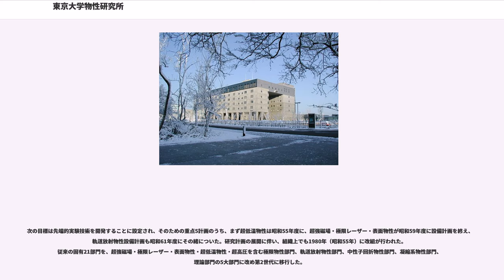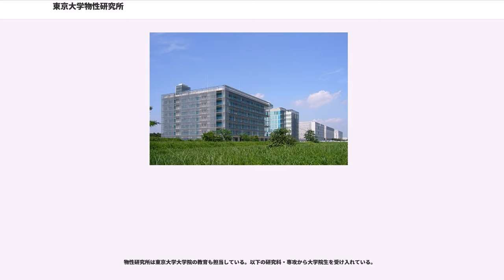東京大学物性研究所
東京大学物性研究所（とうきょうだいがくぶっせいけんきゅうじょ、英称:The Institute for Solid State Physics, the University of Tokyo）は物性物理学分野、機能物性科学分野に関する研究所（共同利用・共同研究拠点）。略称はISSPまたは物性研。

現在の所長は森 初果教授。

物性研究所は、「物性物理学」の研究推進のため、1957年（昭和32年）4月1日に、全国物性研究者の要望と日本学術会議の勧告および、当時の文部省と科学技術庁のの合意に基づき、東京大学附置全国共同利用研究所として東京都港区六本木に設立された。立ち遅れていた我が国の物性分野の研究設備・体制を国際的水準に高める拠点となるという設立当初の使命は、15年ないし20年でほぼ達成された。

次の目標は先端的実験技術を開発することに設定され、そのための重点5計画のうち、まず超低温物性は昭和55年度に、超強磁場・極限レーザー・表面物性が昭和59年度に設備計画を終え、軌道放射物性設備計画も昭和61年度にその緒についた。研究計画の展開に伴い、組織上でも1980年（昭和55年）に改組が行われた。従来の固有21部門を、超強磁場・極限レーザー・表面物性・超低温物性・超高圧を含む極限物性部門、軌道放射物性部門、中性子回折物性部門、凝縮系物性部門、理論部門の5大部門に改め第2世代に移行した。

極限物性部門は、従来の実験装置では実現不可能な極限的状況を創ると共にその下での新しい物性の探索を行なった。軌道放射物性部門は加速器を光源に、中性子回折物性部門は原子炉を線源に用いるため、それぞれ他の研究機関の協力を得て研究を進めた。中性子回折物性部門では、日本原子力研究所（現・日本原子力研究開発機構）の研究用3号炉の改造に伴い、平成2年度から4年度までに線源の大幅な性能向上が図られ、平成5年度から中性子散乱研究施設に拡充改組された。一方で、軌道放射物性研究施設は東京大学田無キャンパス内に設置されたSOR-RING を運転し、また、高エネルギー物理学研究所（現・高エネルギー加速器研究機構）内に分室を設けビームラインと実験ステーションを維持してきた。また凝縮系物性部門は、理論部門と共に、自由な発想による研究と新たな萌芽の育成を目的としていたが、その中から具体化した物質開発構想により、平成元年度に同部門から分離・新設された新物質開発部門を中心に研究活動が進められた。

1996年（平成8年）には再び全面的な改組が行われ、第3世代に移行した。そのねらいは、それまで開発された個々の極限環境や先進的測定技術を組み合わせることにより新しい現象を追求したり、表面・薄膜・微細加工物質などで代表されるメゾスコピック、ナノスケールでの人工物質を対象とする新しい研究領域開拓をめざしたり、また計算機物理学の支援の下に新物質を設計・合成するなど、伝統的な固体物理学の枠組みをこえる研究を展開し、それを発信する国際共同利用研究所としての活動を志向することにある。この研究体制は、新物質科学、物性理論、先端領域、極限環境、先端分光の5大研究部門と軌道放射物性研究施設、中性子散乱研究施設、物質設計評価施設の3施設で構成された。このほかに所外研究者を一定期間所に迎えるための客員部門と外国人客員をおき、所内外の交流・協力と、所の研究の活性化・流動化を促進している。

1999年（平成11年）に、43年間活動を展開した六本木キャンパスから東京大学の第3極として、千葉県柏市柏の葉地区への移転を開始、2000年に柏キャンパスに全面移転した。

同時に移転した宇宙線研究所および、新設された大学院・新領域創成科学研究科と共に、従来の枠をこえた新しい学問領域の推進を目指した。平成15年度 には日米科学技術協力事業や茨城県東海村パルス中性子源計画へ対応するために、中性子散乱研究施設が中性子科学研究施設へと改組された。平成16年に東京大学が法人化され、その中での全国共同利用研究所としての新たな役割が期待された。また同年、先端領域部門をナノスケール物性研究部門と名称変更した。平成18年に国際超強磁場科学研究施設、平成23年に計算物質科学研究センターが新設された。軌道放射物性研究施設では、平成9年のSOR-RING 運転停止以降、高エネルギー加速器研究機構内に設置したつくば分室（平成26年廃止）や平成21年に大型放射光施設SPring-8内に設置し...